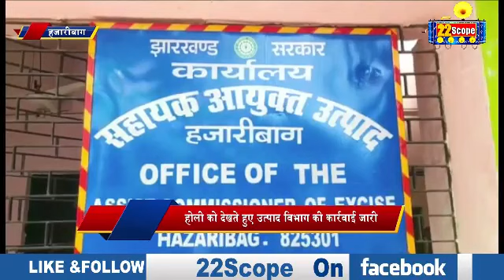हजारीबाग में उत्पा_द विभाग की कारवाई और मॉर्निंग वॉक पर निकले बोकारो स्टील के डीजीएम से छि_न_तई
In Hazaribagh, the action of the Production Department and the DGM of Bokaro Steel, who came out on the morning walk, were snatched away.
About Channel:
22Scope is a leading digital media platform of Jharkhand & Bihar. We are highly reliable and most trusted for political news, sports news, educational news, etc.

22Scope Live TV | 22 Scope | Hindi News | 22 Scope लाइव